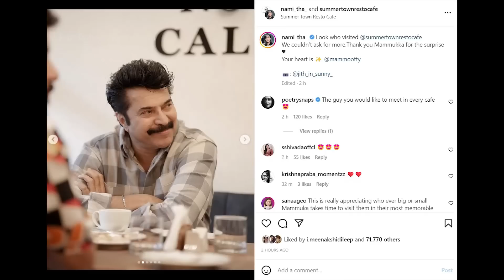മമ്മൂട്ടി നമിത പ്രമോദിനെ റസ്റ്റോറന്റിൽ കേറി ഞെട്ടിച്ചത് കണ്ടോ? | Mammootty to Namitha Pramod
Mammootty's surprise action to actress Namitha Pramod - Stunning news and photos